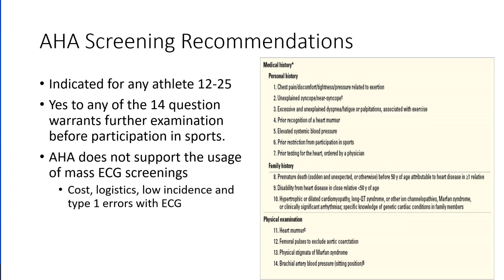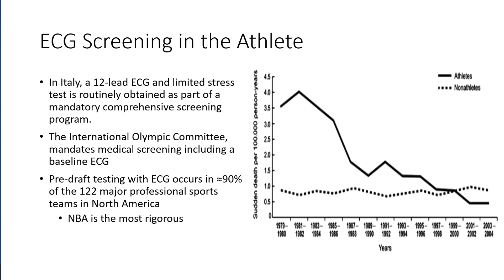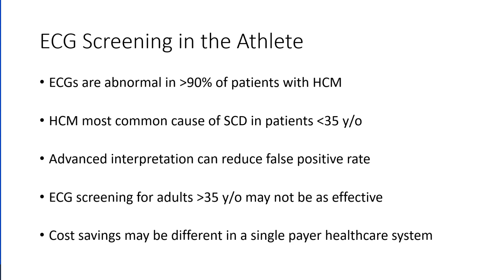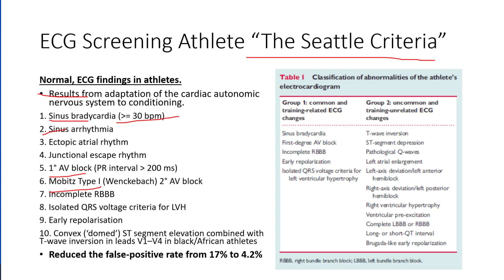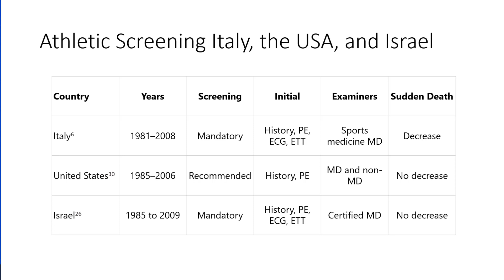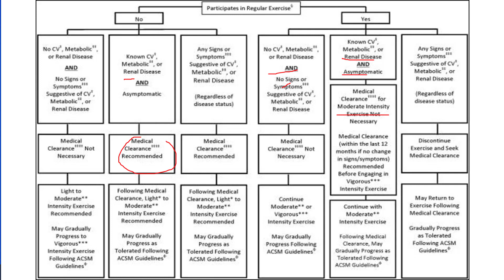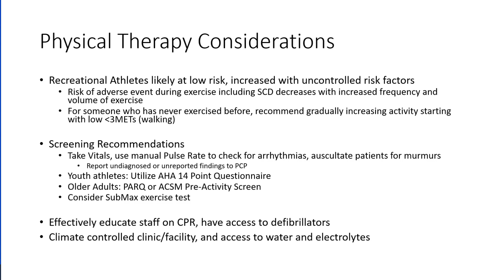Sports Cardiology 3: Screening Recommendations